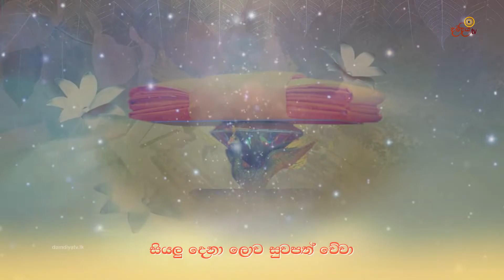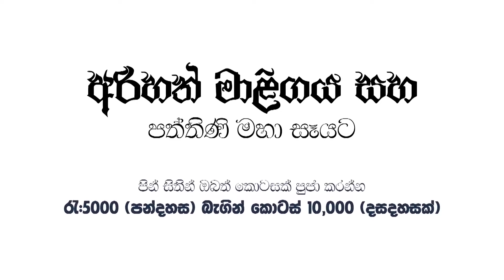කඨිනානිසංස කාව්‍ය සංග්‍රහය | Katinanisansa Kavi Bana | Massanne@MassanneVijithaTheroOfficial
තෙරුවන් සරණයි

වස්සාන සමය අවසන් වී එළැඹෙන උතුම් චීවර මාසයේ කඨින මහා පිංකමෙහි අනුසස් ලෝකවාසී පින්වතුන් වෙනුවෙන් පින්වත් සගම අනෝමදස්සි ස්වාමීන්වහන්සේගේ කවිවැල් ගෙතුමෙන් සහ පින්වත් මස්සැන්නේ විජිත ස්වාමීන්වහන්සේගේ සුමයුරු හඬින් සුගායනය කරන උතුම් කඨිනානිසංස කාව්‍ය සංග්‍රහය.
▫️️𝗢𝗳𝗳𝗶𝗰𝗶𝗮𝗹 𝗬𝗼𝘂𝗧𝘂𝗯𝗲 𝗖𝗵𝗮𝗻𝗲𝗹 ▫️
𝐃𝐚𝐦𝐝𝐢𝐲𝐚 𝐀𝐬𝐚𝐩𝐮𝐰𝐚,
𝐆𝐚𝐥𝐩𝐨𝐭𝐡𝐭𝐡𝐚 𝐑𝐨𝐚𝐝,
𝐀𝐭𝐮𝐫𝐮𝐠𝐢𝐫𝐢𝐲𝐚,𝐒𝐫𝐢 𝐋𝐚𝐧𝐤𝐚.
Mapiyawandana Programe
Kavi Bana
Siduhath Upatha
Asirimath Buddathwaya
Sambuddha Parinirvanaya
Eya Yashodara Nam Viya Kavi Bana
Aashirwada Poojawa
Siyapath Wandanawa
Asirimath Ruwanweli Maha Se Wandawanwa
Ruwanweliseya Poojawa
උත්තම මාපියවන්දනාව
කවිබණ
යුගාසන කවිබණ
ඖෂධ පූජාව
108 මහා ඖෂධ පූජාව
දම්දිය අන්තර්ජාල රූපවාහිනිය
දම්දිය අසපුව
සියපත් වන්දනාව
සිදුහත් උපත
අසිරිමත් බුද්ධත්වය
සම්බුද්ධ පරිනිර්වාණය
ඇය යශෝදරා නම් විය
අන්ධ අම්මා
අප්පච්චි
උත්තම හදවත
වීදි දරුවෝ

Narasiha Gatha Audio track by Damdiya Media Unit by Kanishka Lanka at kavige pala©